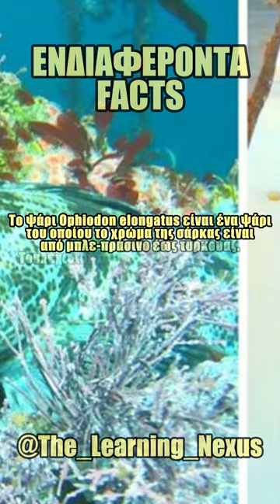Ενδιαφέροντα FACTS που ΔΕΝ ΗΞΕΡΕΣ!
Ελπίζω να σας άρεσε το βίντεο

Στηρίξτε με μέσω paypal (όλα τα έσοδα πάνε για την αναβάθμιση του καναλιού):